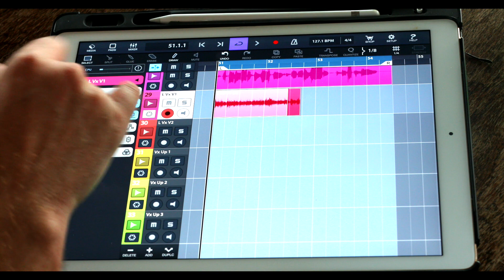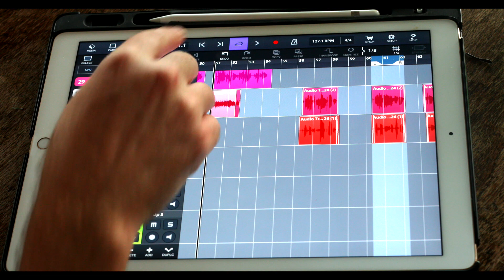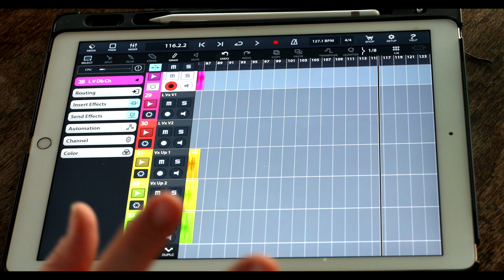Transport and Locator | Cubasis Quick Tips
There is always more than one way to get somewhere, and in this video Andy shows us a few secret tips and tricks, like how to use locators that will help you get places faster inside of Cubasis.

Learn more about our mobile apps and read up on the details by visiting the product pages: